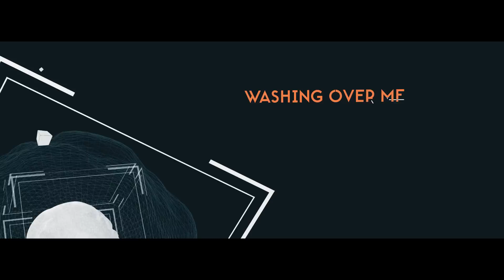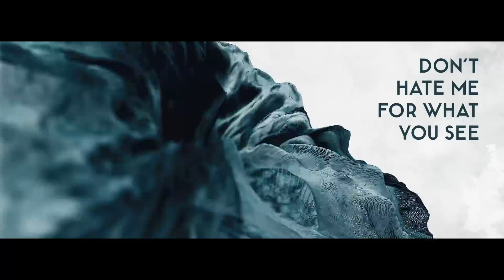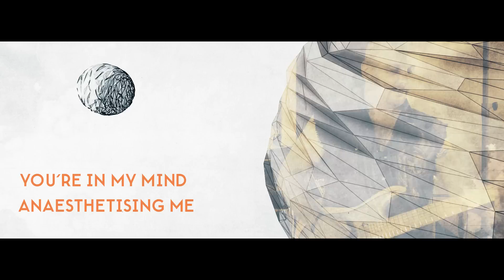Icefish - Paralyzed (Official Video)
Music video for "Paralyzed" (Official Video) performed by IceFish.

Lyrics by Virgil Donati & Peter Reggie Bowman

Taken from the album "Human Hardware"